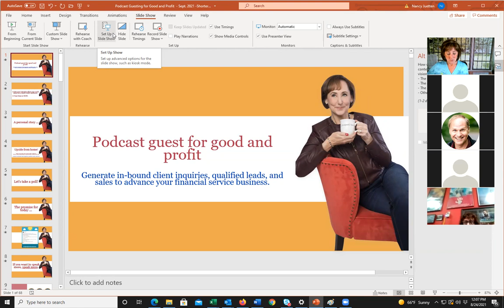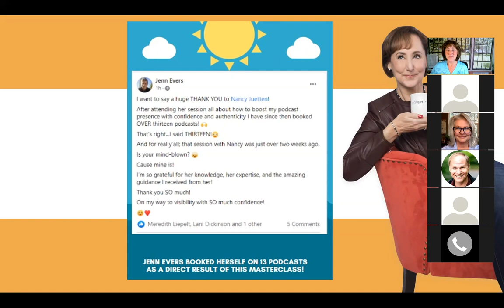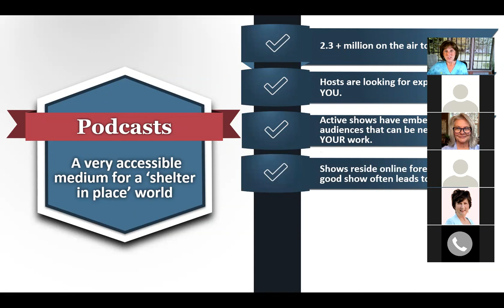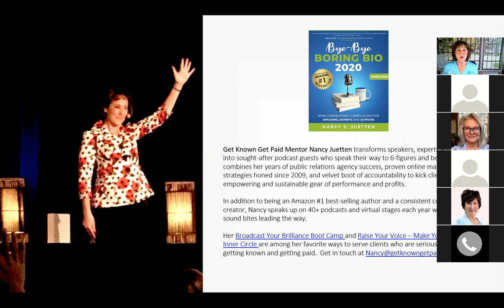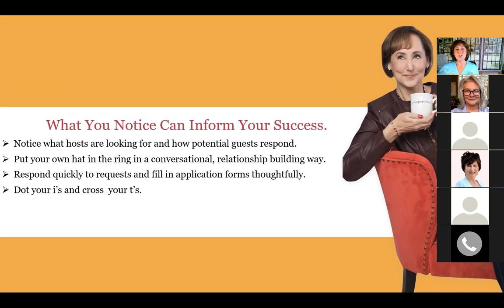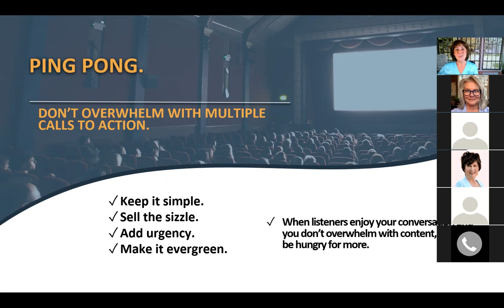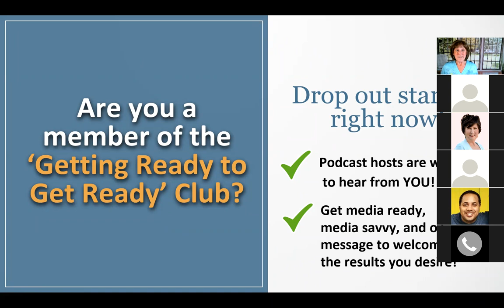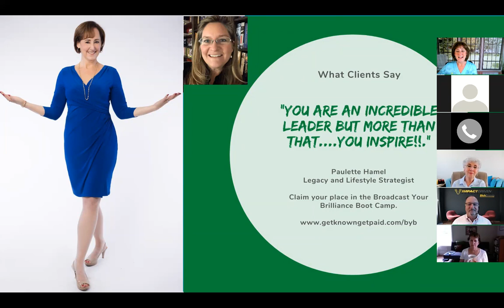Podcast Guesting for Good and Profit Masterclass for Direct Pay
If you are curious about Nancy's favorite way to support clients in booking themselves on the right podcasts, check out the Broadcast Your Brilliance Boot Camp:

You can also check out the Podcast Visibility Lab Lifetime Access Pass so you have 24/7 access forever to even deeper dive training, homework, powerful resources, and inspiration to book yourself on more of the right podcasts without hiring an expensive booking agency.

If you know you want to chat with Nancy, reach out